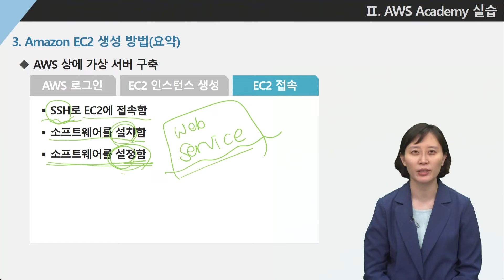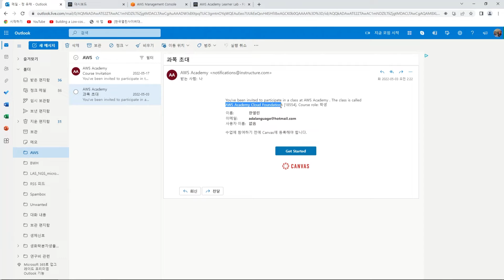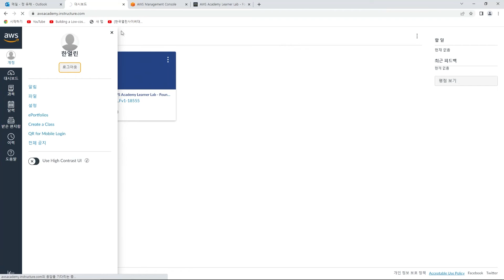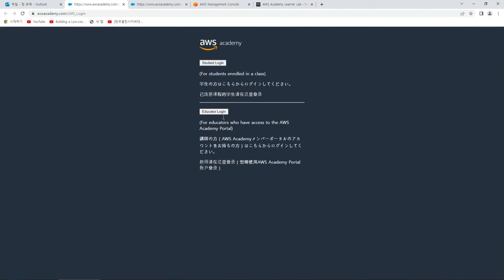[한국열린사이버대학교](인공지능융합학과)AWS클라우드자격증과정_정유채